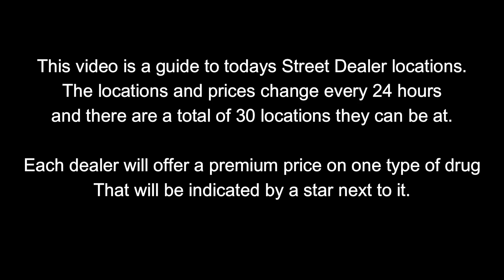GTA Street Dealers Location For May 29th 2023 | GTA 5 Online | Drug Wars DLC